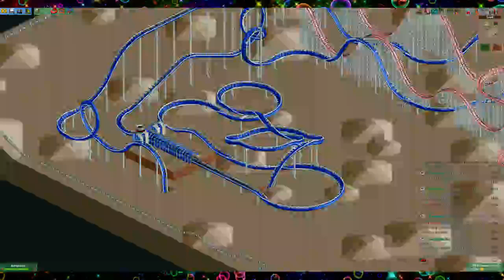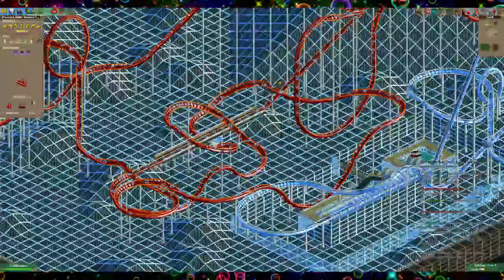Open Roller Coaster Tycoon 2 - Extreme Heights 1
So here we have an epic park about to begin, and I begin to learn some of the true power of Open RCT cheats, which allow DSO to make the coasters that are really in his head. If he ever gets into design real-life coasters, we're all screwed.